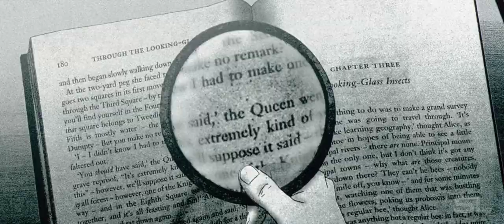The Animatrix | Modern (Fan-Made) Blu-Ray Trailer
Video: The Animatrix

Audio: Eyal Goldstein - The Matrix 4 Resurrections Conceptual Track